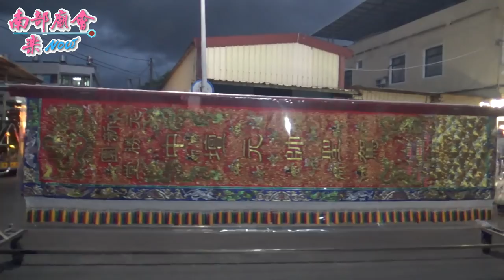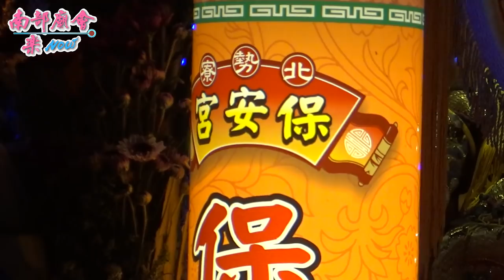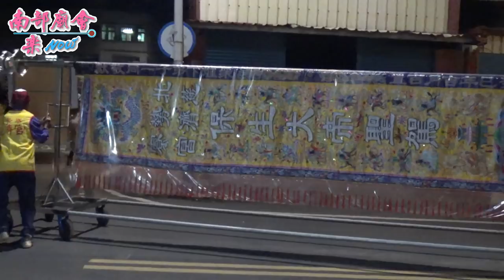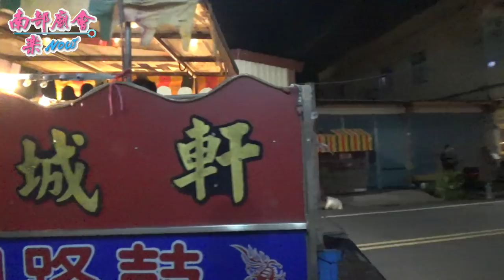3／9 (六) 北勢寮天意恭迎慈濟宮保生大帝遶境隊伍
3／9 (六) 屏東枋寮鄉北勢寮慈濟宮保生大帝入火安座平安遶境